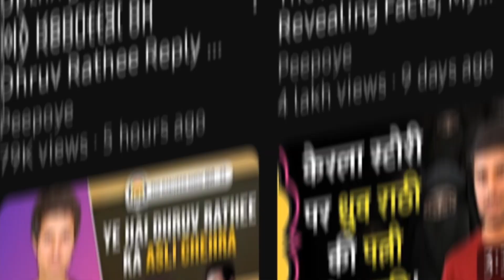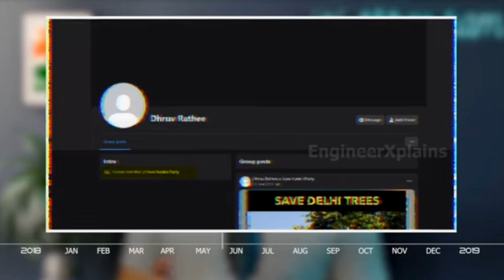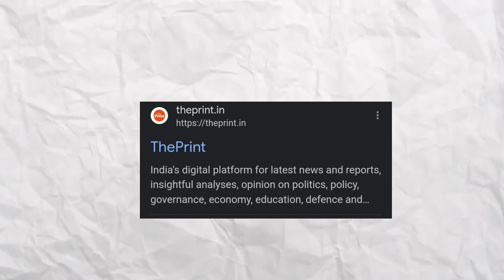My Reply To Dhruv Rathee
My Rebuttal On Dhruv Rathee Reply To Kerala Story Controversy

About Video-
This video is in response to a video released by Dhruv Rathee on the controversy around the movie 'The Kerala Story' and claims to counter all the arguments that have been put forth on him against the high degree of manipulation in his video on the controversial movie and the half-truth shown, which garnered around 15 million views on Youtube. This video is essential to open up important points for debate and deliberation, which were comfortably missed by Mr Dhruv in this response video, and this video seeks counter by Dhruv on those instead of missing on those.

Related tags
Reply to dhruv rathee, Dhruv rathee kerala story, Elvish Yadav dhruv rathee, dhruv rathee roast, Vlog, Vlogs, Daily vlogging, Family, Family vlogging, Elvish Yadav vlogs, Elvish Yadav, Love Kataria, Lakshay Archit, The kerala story, How to earn money, Usa, Dollars